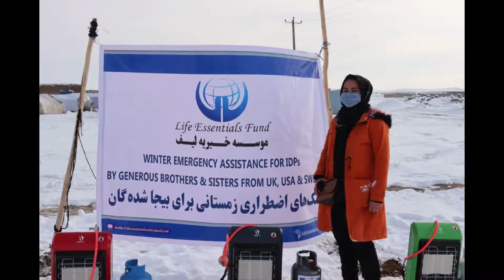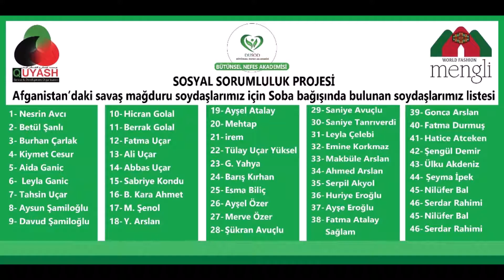Güney Türkistan da Çadır hayatı yaşayan Savaş mağdurlarına Tüplü Sobe hediyesi 4